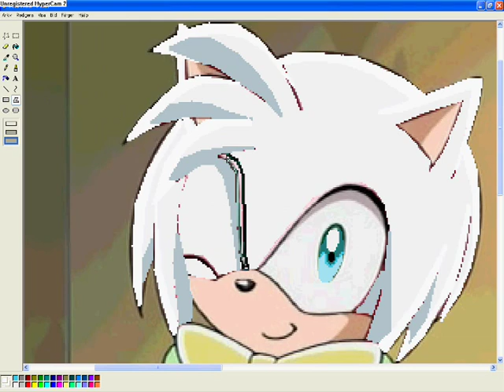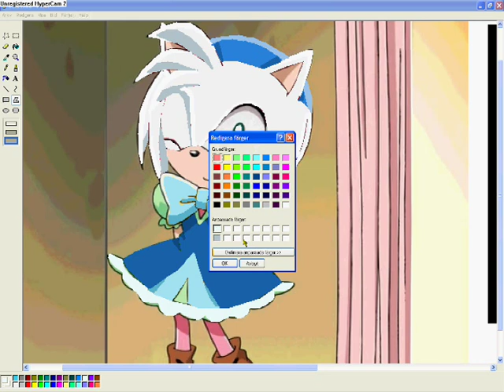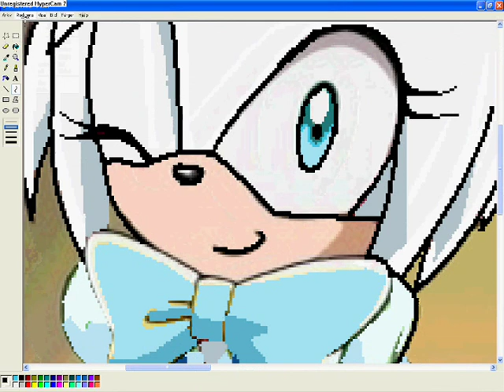me recolor amy to aleu -gift-